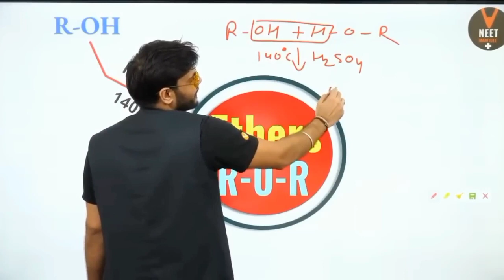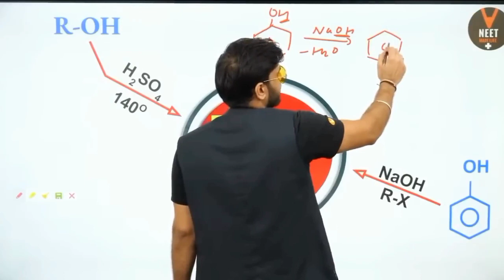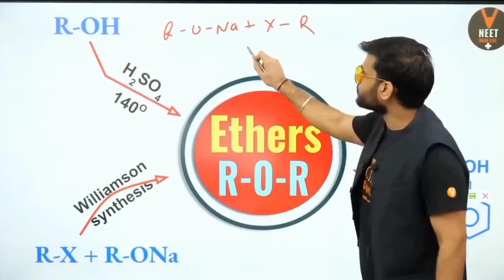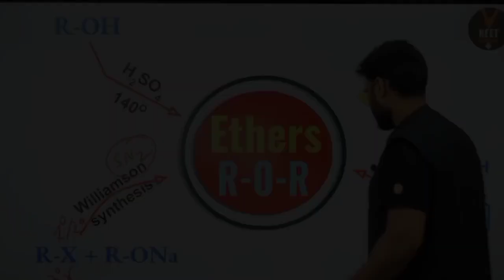Ether Preparation Methods...Arvind Arora | A2 Class Learners | Neet 2024